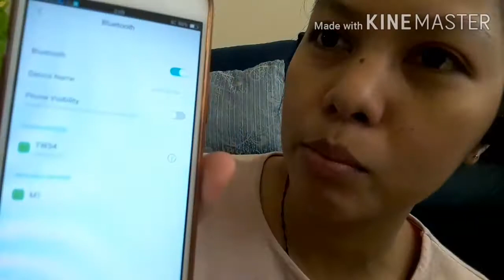How to connect JBL earbuds (tagalog)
Easy connecting of JBL earbuds